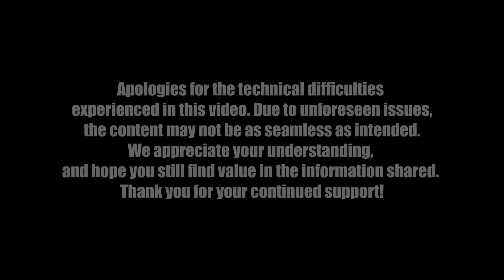BALANCING SUCCESS AND MARRIAGE W/ RON ‘BOSS’ EVERLINE (EP. 87)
Nice & Neat the podcast has a new home! The same dope show with the same dope episodes, Nice & Neat is now part of the @REVOLTtv family and their REVOLTPodcastNetwork! 🎙

EP. 87) w/ Ron “Boss” Everline

This week we had on Entreprenuer, Fitness Trainer, Father and Husband Ron ‘BOSS’ Everline! In a rare interview we got the opportunity to hop straight into Boss’ personal life & business life like never before! Boss is one of the most decorated Trainers in the world. With clients ranging from Kevin Hart in Los Angeles, CA to clients in the Middle East, he is also multiple gym owner (JUSTTRAIN) and also joint venture business partner to Kevin Hart. He Carrie’s many titles which he labels as “leases” but none more prominent that he owns than the title of “Father” & “Dad” that’s permanent!  Boss has immense popularity in many spaces due to his character and strong foundational beliefs. Boss’ failures and shortcomings have been the fuel that has powered him to his success, accomplishments and living in the destination many of us are striving for. His passion for his family has built him a life bigger than himself.

🚨Check out the full episode on YouTube and all streaming platforms {NICEANDNEATTHEPODCAST}🚨

🥃🥃🥃 Drop that if you’re tapped in